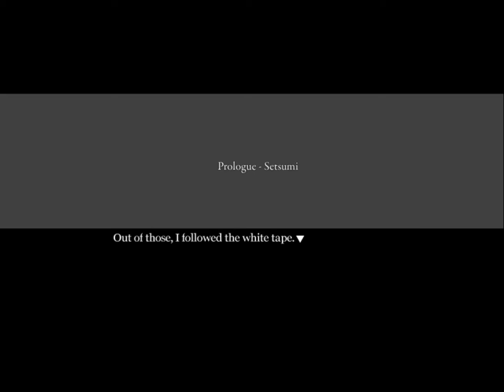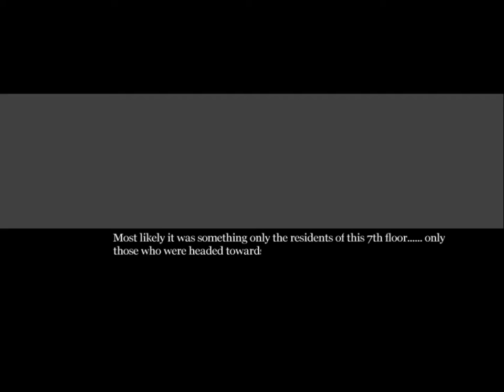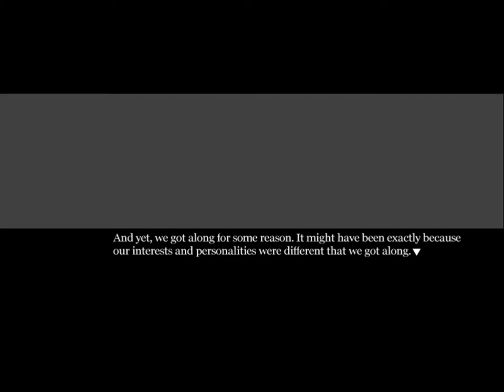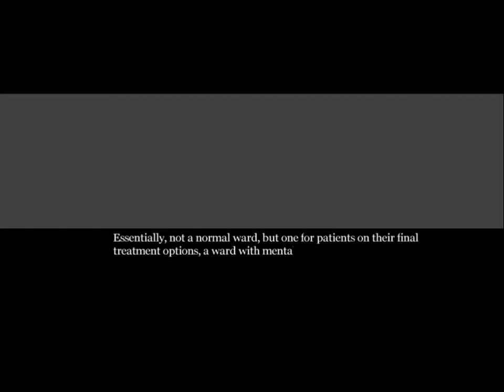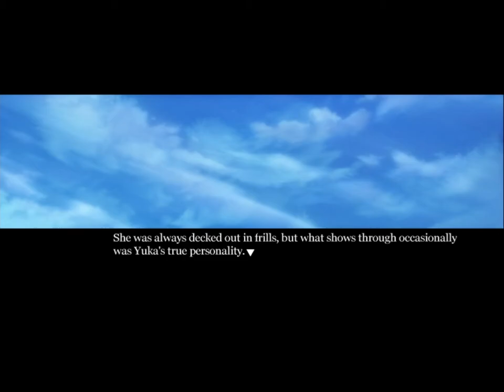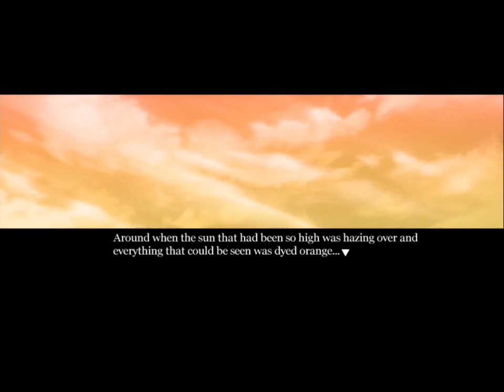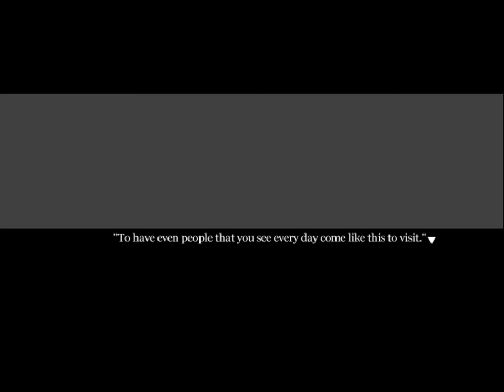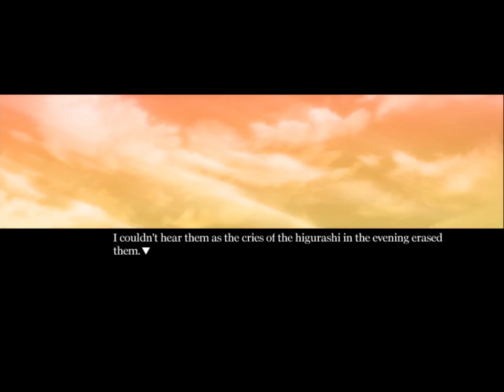A New Story On The 7th Floor? |1 | Narcissu ~2nd~ Playthrough |Cyn Let's Play Visual Novel